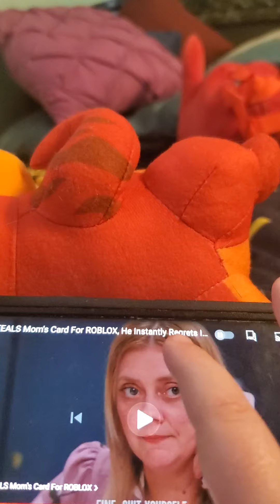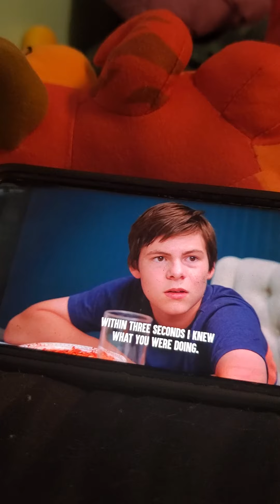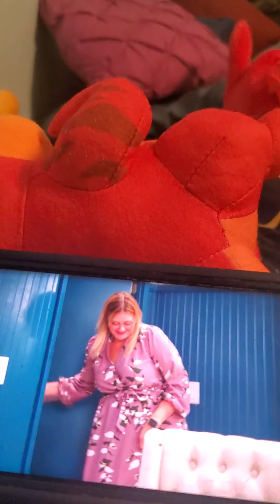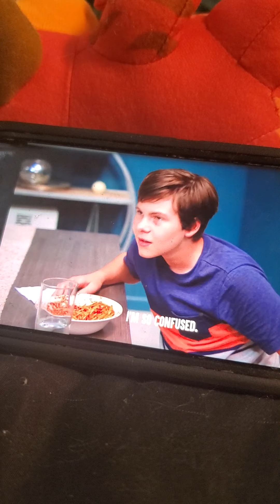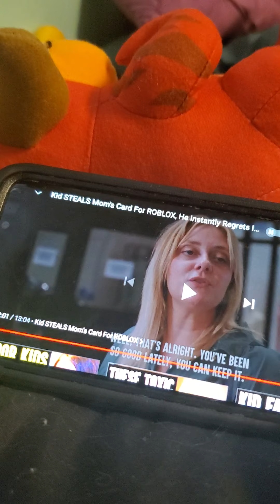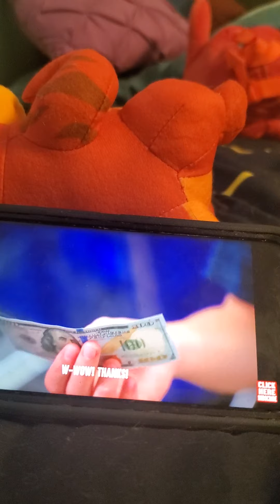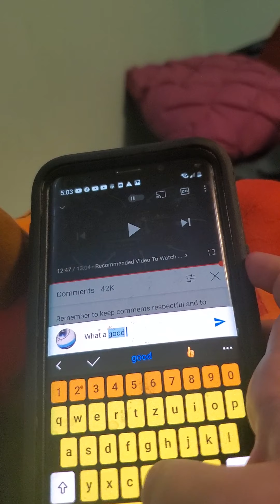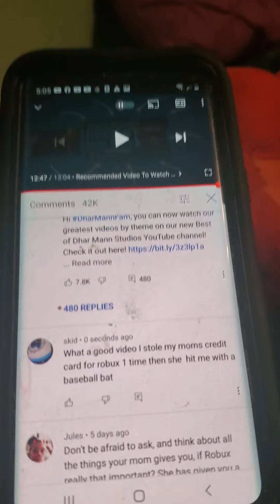reacting to kid steals mom's credit card for robux he instantly regrets it shocking ending part 2